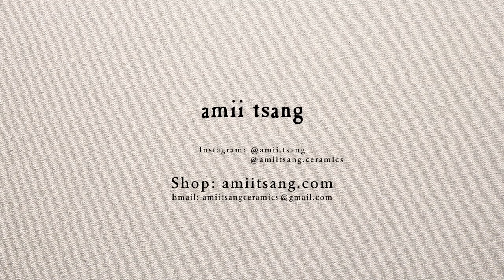Sculpting a vase